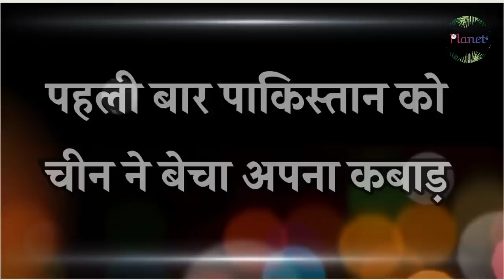इमरान की रूस यात्रा पर बड़ा खुलासा, पाक को चीन ने दिया कबाड़ !! Planet4 - RJ